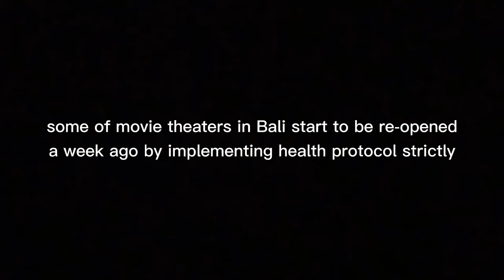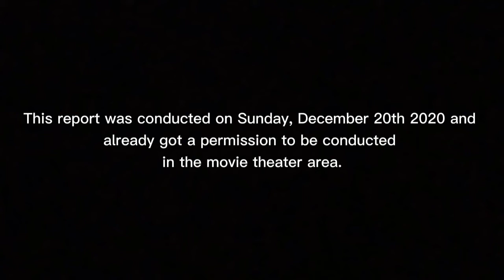1701541069 - Hendrawan Hadi Panji Pamungkas - Final Project Journalism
The current situation of a movie theater in bali that is implementing health protocol"

This is reported by Hendrawan Hadi Panji on Sunday, December 20th 2020.

This situation was reported to give an information about the situation of movie theater that is implementing health protocol in this era. This was reported directly at one of the movie theaters in Denpasar